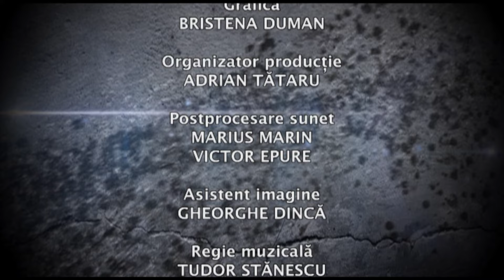5 minute de istorie cu Adrian Cioroianu: George Valentin Bibescu, un român de poveste (Arhiva TVR)